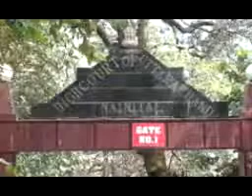कोर्ट ने कहा निगम जर्जर मकान के किराएदार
On Tuesday, in the Ganji Compound case, the court heard the petition filed by the tenant. The court said the corporation should take action only after giving shelter to the tenant at another place. Later, give the family permanent accommodation in the schemes like Pradhan Mantri Housing Yojana. In the whole case, the court took a strong stand and said that no one is allowed to take law in hand. If tomorrow the house falls in the rain, then the corporation itself will be held responsible. The lawyer Pushpititra Bhargava told that the petition was filed on two grounds. First, the municipal corporation did not take action according to the corporation's provisions. In the second rainy season, without any information and other arrangements, we want to remove them from there. The court refused to stop the action, but the court said that the victims should provide temporary accommodation for three months in two days. Wherever the housing is available, there is a provision for electricity, water and sanitation. Apply to the victim party corporation or other housing plans of the government. When the rule comes, the municipal corporation will provide them accommodation. What is the case: On June 26, the corporation crew had reached the breaking point of a highly dangerous house located in Ganji Compound, where MLA Akash Vijayvargiya had asked not to break this. On increasing the dispute, the MLA beat the corporation officer's bat. After this he had to go to jail. They came out on Sunday after being released on bail. On the other hand, the action to break the disputed house was deferred by the corporation for the third time. The house was to be broken on Sunday after the beating of the corporation by the MLA, Vijay Vijayvargiya, and the house was fixed on Tuesday. In the case the tenant had taken refuge in the High Court, after which the corporation had also postponed the proceedings on Tuesday.